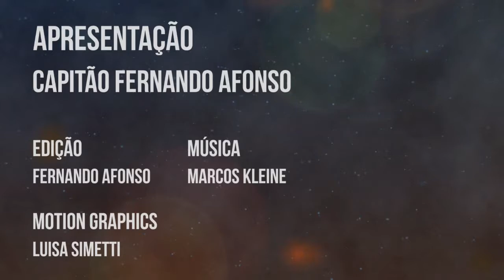Review Capitã Marvel - Nerd Ficiton 27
Capitão Fernando e Luisa Simetti fazem uma crítica com e sem Spoilers do Fime da Capitã Marvel, com participação especial do Alexandre do ABK Estúdios.